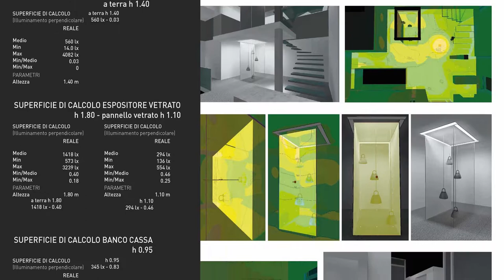01 ATELIER Architettura degli interni - Minucciani | Pellegrino